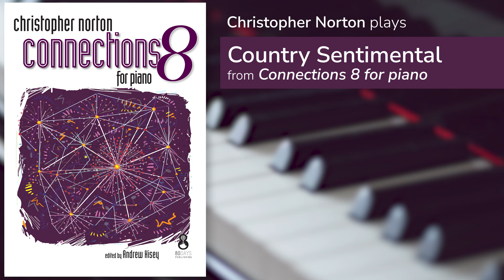Connections 8 22 Country Sentimental